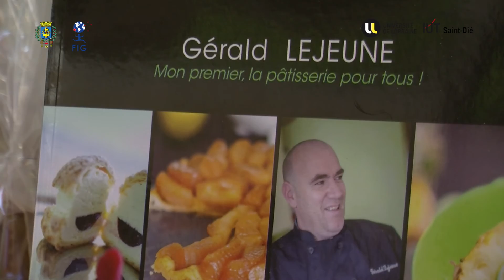Gérald Lejeune Pâtissier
Rencontré au hasard du salon de... la gastronomie
voici Gérald Lejeune 2nd Meilleur Pâtissier de France M6
Il animera une démonstration culinaire «Tarte au caramel
et fruits secs» samedi à 9h30

Réalisation : MADLYNE VERDUN